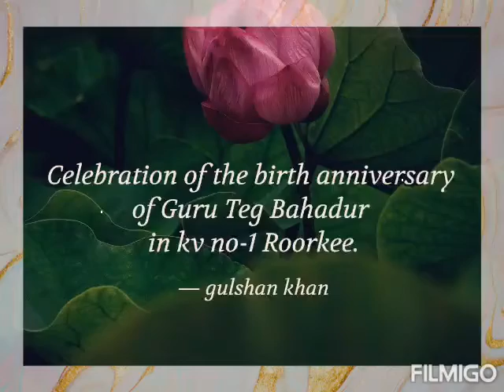Painting video on Guru Teg Bahadur Singh of K V No 1 Roorkee Prepared by Miss Gulshan Khan